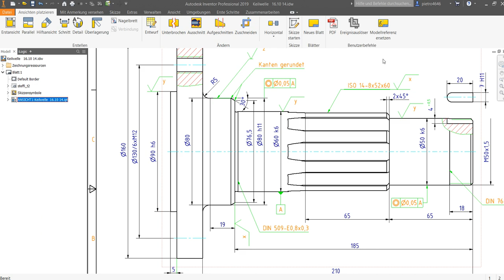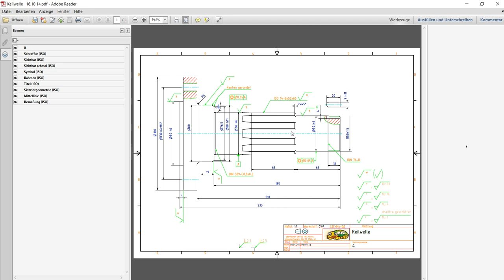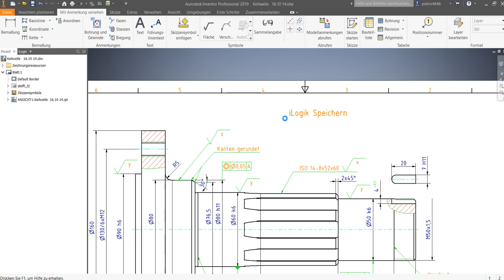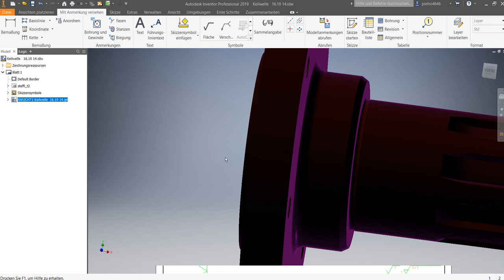PDF DXF Bild erstellen mit iLogik